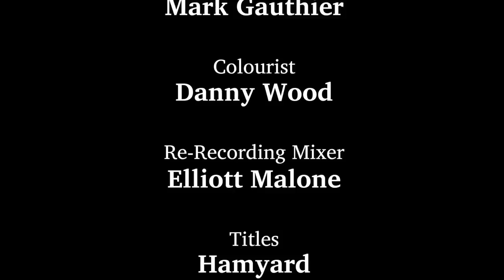The Folded Humming Bird -- A Trailer For The De Wardin Sisters' book, The Humming Bird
Buy The Humming Bird: Madness in Crescendo on Amazon now!
The Belgian/Brazilian sisters are young, fresh voices in the world of fantasy fiction. Their tales of mysterious European nobility, incredible characters and perfectly realised magical worlds lead the reader into a dream-like realm.
Directed by Keiren O'Brien (P for Production)